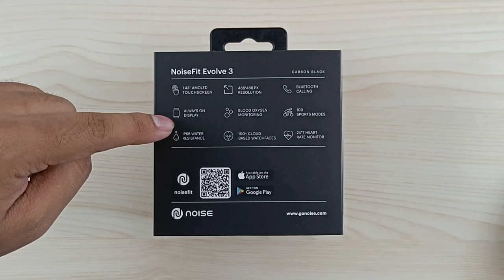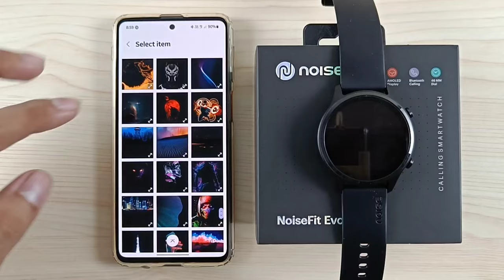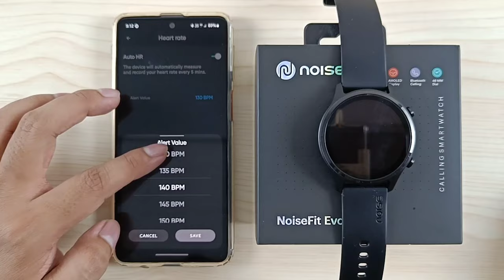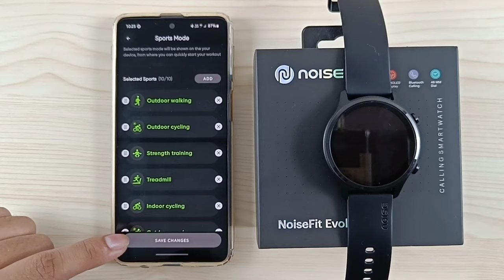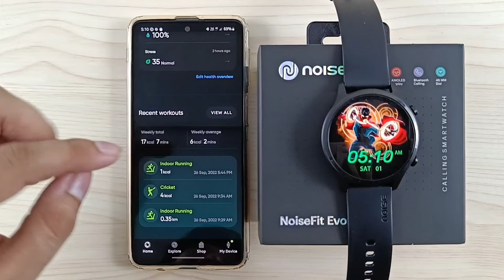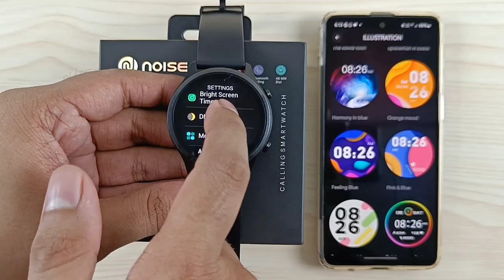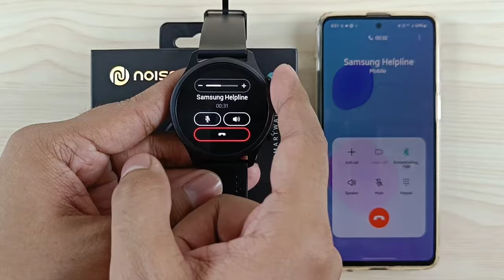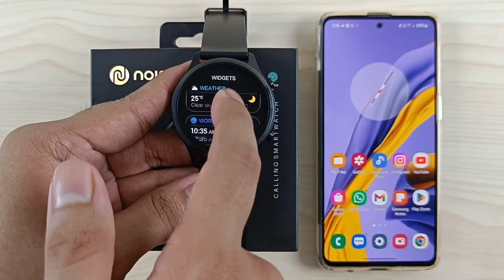NoiseFit Evolve 3 Complete Setup Guide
00:00 Intro
00:30 Specifications
01:17 Unboxing
02:35 Physical Overview
03:48 Pairing
06:11 Warranty Registration
07:28 Customize Watch Faces
09:23 Notification & Alert
10:35 Event Reminder
12:28 Call Preview
14:30 SMS Preview
15:22 Whatsapp Message Preview
15:57 Health Monitor
17:18 Drink Water Reminder
17:53 Hand Wash Reminder
18:13 Idle Alert
18:50 App Features
19:56 Add Or Remove Contacts
20:49 Other Features
25:41 My Profile
28:13 Activity Data
33:40 Button Functions
34:59 Notification & Control Center
38:03 Touch Lock
38:47 Watch Settings
44:30 Main Menu & Noise Health
47:04 Bluetooth Calling Feature
48:56 Clock
51:28 Workout Modes
52:06 Music Player
53:14 Workout Data
53:57 Reminders
54:24 Weather & Watch Faces
55:02 Shortcuts
55:37 Wrap Up